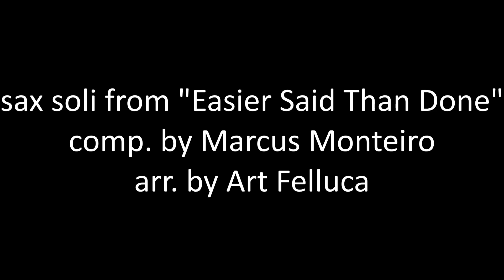Easier Said Than Done - Sax Soli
Sax soli from "Easier Said Than Done," composed by Marcus Monteiro and arranged for big band by Art Felluca. Performed by Art Felluca.

Gear:

Soprano: Vito "V.S.P"
mouthpiece: Vandoren V16 S8

Alto: Selmer Super Balanced Action 96xxx
mouthpiece: RPC 90R

Tenor: Buescher 400
mouthpiece: RPC 105R

Bari: Yamaha YAS-62
mouthpiece: Rousseau JDX 7